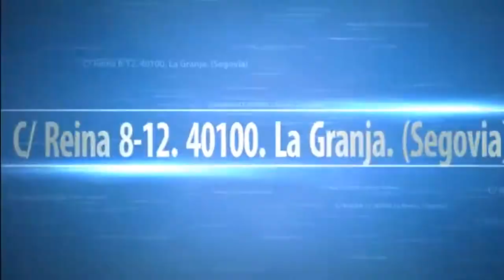DÍA DE LA POESÍA. 21 de marzo de 2014. Librería-Café Ícaro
Celebración del día de la poesía de 2014 en la Librería-café Ícaro (C/ Reina 8-12. La Granja. Segovia)
Con:
Uno, Dos... Trovando
José María Parreño
Javier Batanero